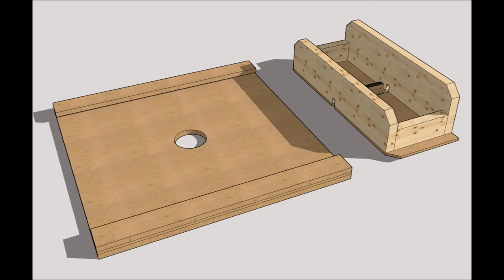Plan gabarit queues de 10 mm ( Défonceuse )/Jig Tails straight